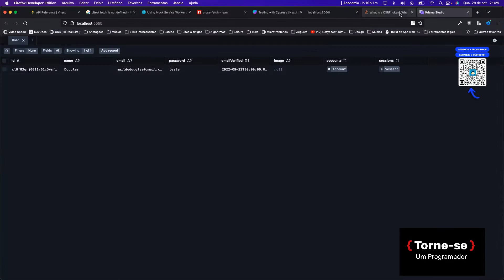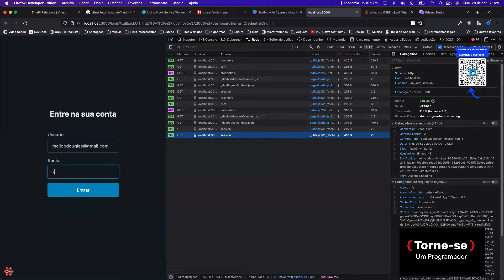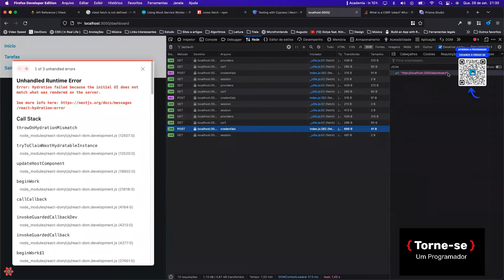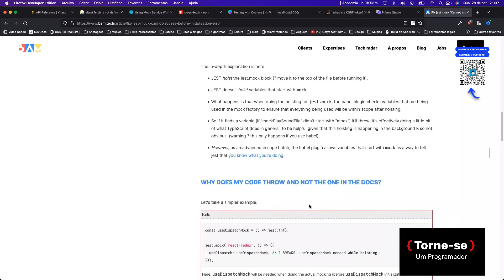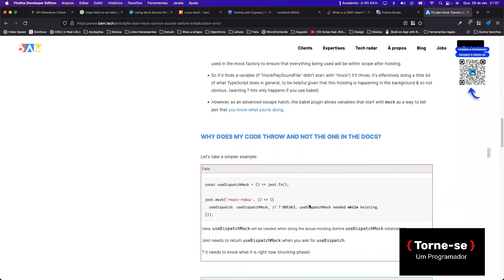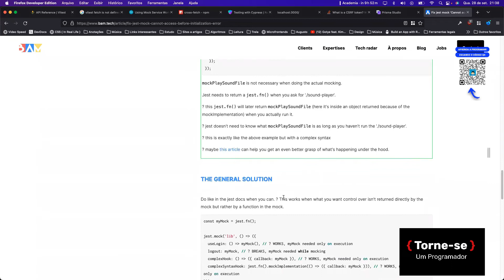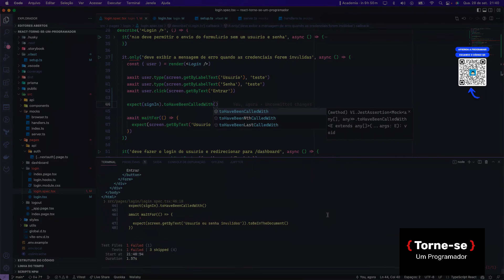Teste em React - Aplicando Mock Pt 2 | Profº Douglas | Torne-se um Programador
EDUCAÇÃO TRANSFORMA !!!